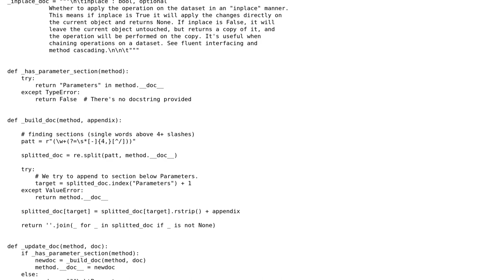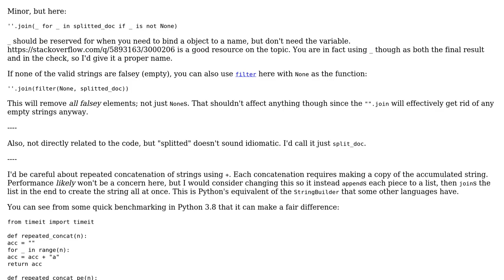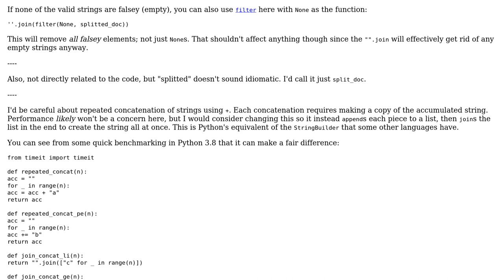Code Review: Inplace operations for a class with numpy-style docs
With thanks & praise to God, and with thanks to the many people who have made this project possible! | Content (except music & images) licensed under CC BY-SA | Music | Images & others | With thanks to user Peter Leeh user Carcigenicate and the Stack Exchange Network Trademarks are property of their respective owners. You are responsible for your own actions.